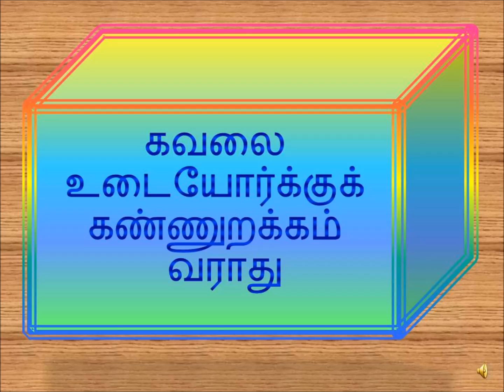PROVERBS IN TAMIL-7|தமிழ் பழமொழிகள்-7